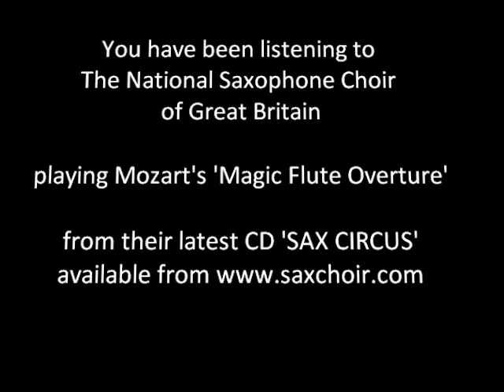Sax Choir - Overture to The Magic Flute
National Saxophone Choir's latest CD 'Sax Circus'.  Track 1 of the NSC's CD 'SAX CIRCUS'

Introduced by that most engaging item of musical theatre the Magic Flute Overture, this fast-moving show from the NSC sax family conjures up all the atmosphere of big top thrills in the title track, plus high-energy dance and Boogie, colour from Spain and America and all kinds of spectacle, both awesome (Bolero) and camp (Bohemian Rhapsody). There is delicacy and pathos too amidst the razzle-dazzle - a 12-track roller coaster ride of the familiar and unexpected.

Sheet music is available from Saxtet Publications for the saxophone version of this arrangement:
Clarinet Ensemble version: pending